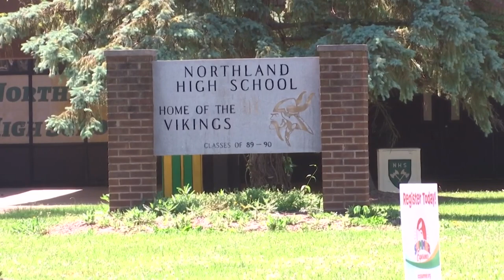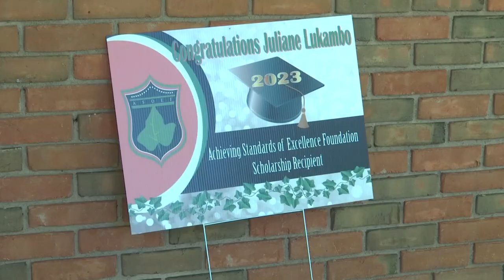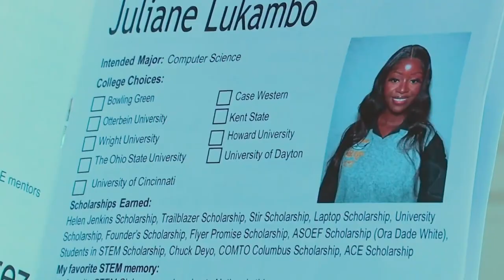Columbus high school senior earns $240,000 in scholarships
Julianne Lukambo spent the first 10 years of her life at a refugee camp in Uganda. Now, she's graduating at the top of her class.